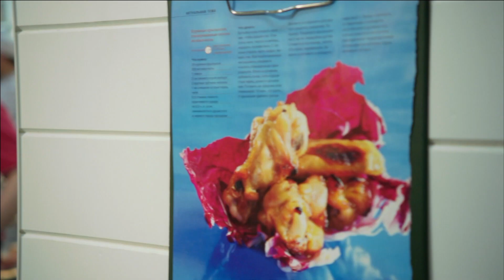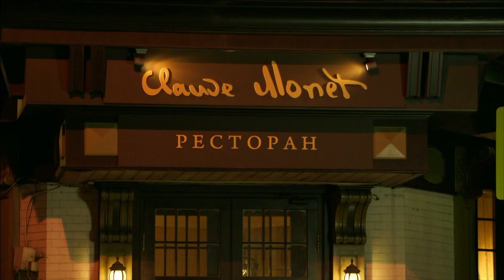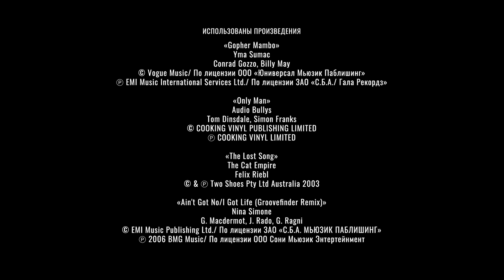The Kitchen | Full Episode 8 | English Dub | TV Series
Episode Eight. Season One.

At a cooking TV show, the Chef runs into Helena, the chef of the Arcobaleno restaurant, which is about to open next door, and makes a bet with her. Helena has to spend the day with Chef’s team. On behalf of the Mitchel, Victoria must look after his dog…